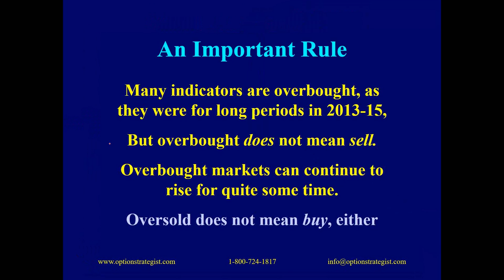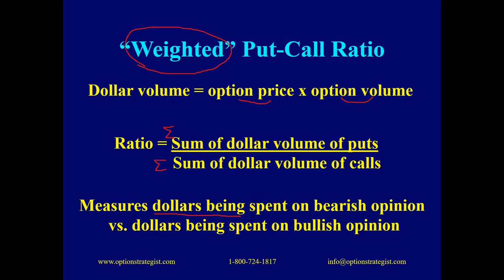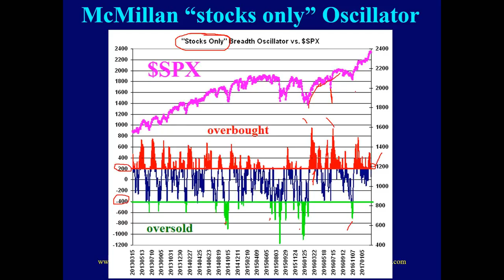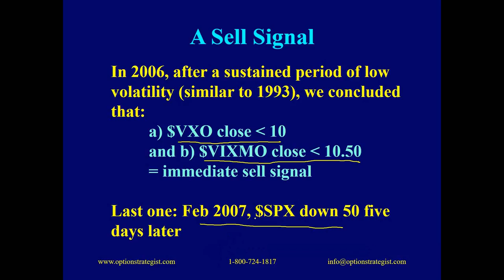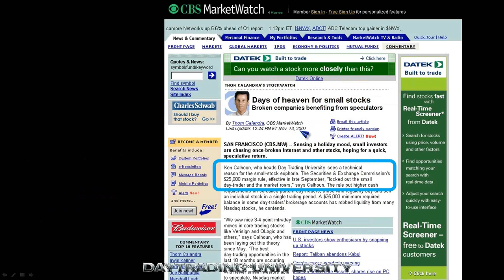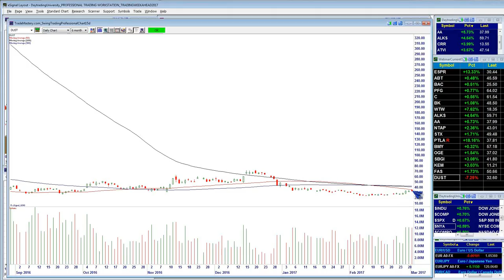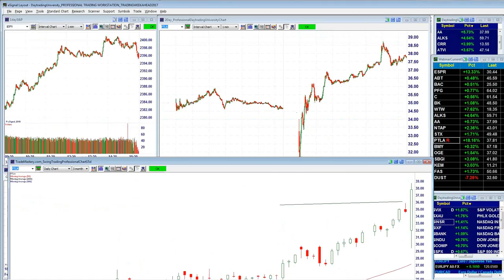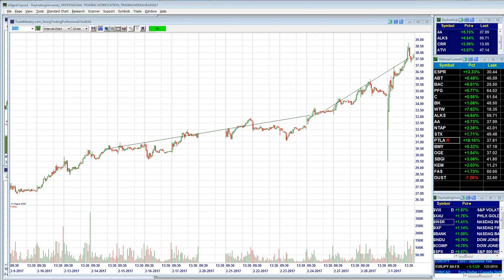Options Indicators & Breakouts : Larry McMillan & Ken Calhoun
Discover trading strategies by the world's top trading industry professionals.